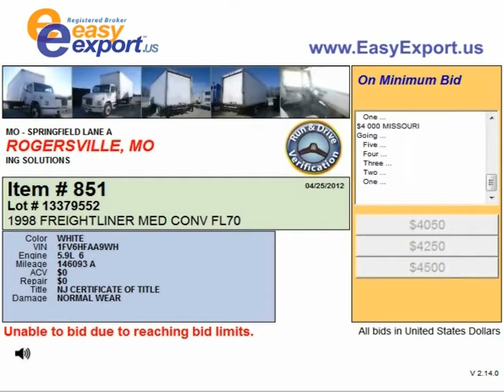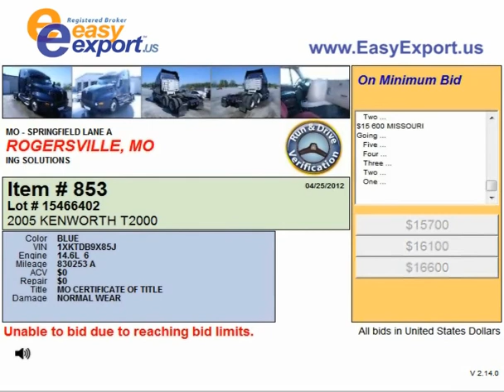Vehicles for Sale at the Auto Auction in Rogersville MO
- The inventory of salvage vehicles for sale offered by the auto auction in Rogersville MO includes various types of trucks at very cheap prices comparing with the new models. The vehicles are sold by the means of bidding which is broadcasted in realtime. All the trucks in the video are located at the salvage yards in Rogersville.